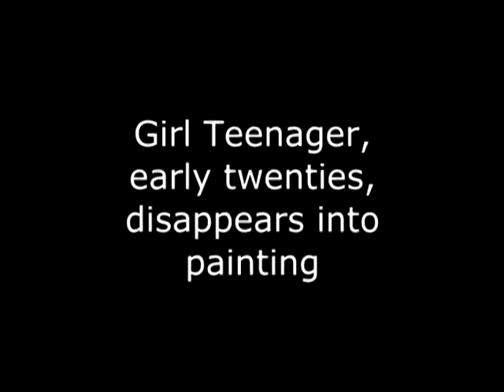Ken Gidge's 3d art at Exeter Hockey rink number 2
Ken Gidge's art work displayed at Exeter hockey rink.    Girl disappears.    Boy disappears.    All kinds of 3d art.